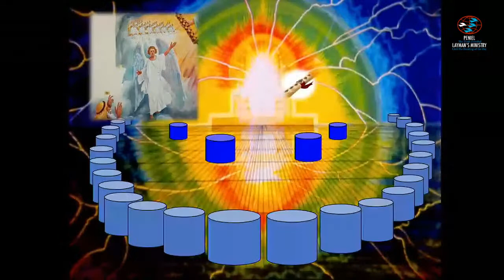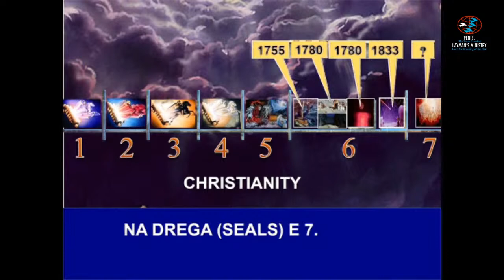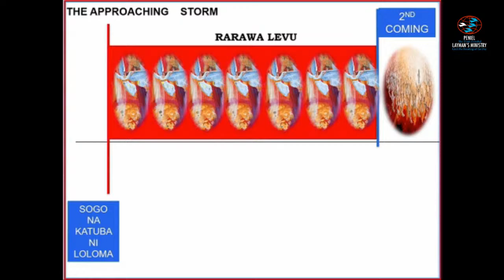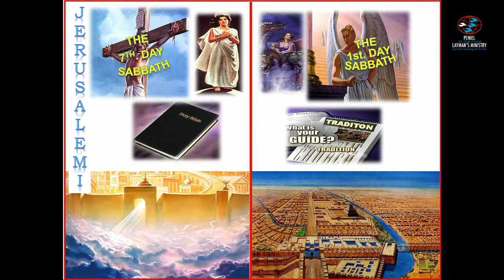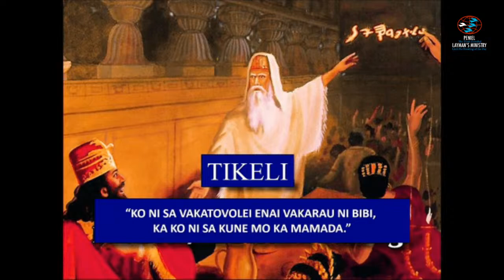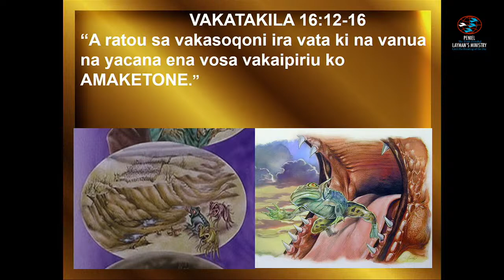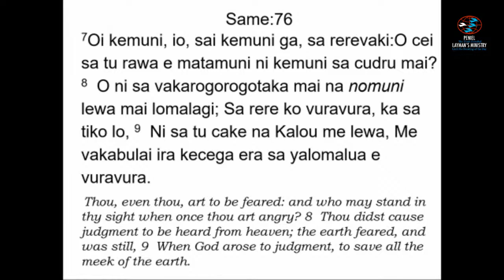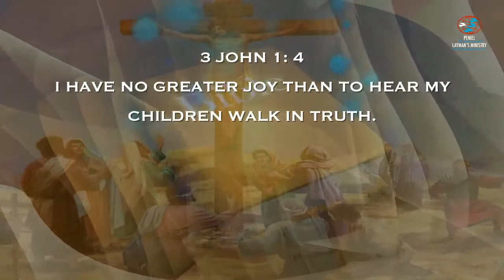Night 10, The Approaching Storm Series (Prophecy Seminar). Live from Vusuya, Nausori, Fiji Islands.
Follow us in the next 2 nights as we go through Bible prophecy to unveil the Lord's will concerning His people in this last days and the events that are to unfold in the not so distant future.